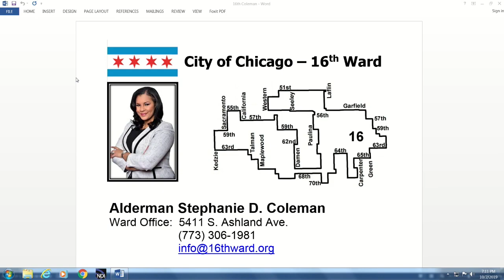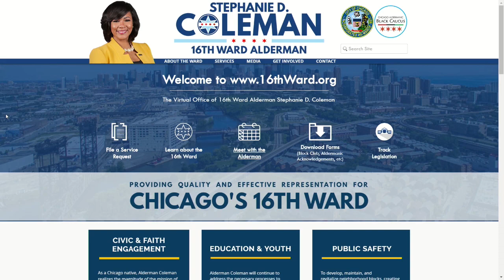Political Forum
Alderman Stephanie D. Coleman (16th Ward) discusses economic development in the ward, city services requests, and more. This program was recorded on October 2, 2019 at Chicago Access Network Television (CAN TV).